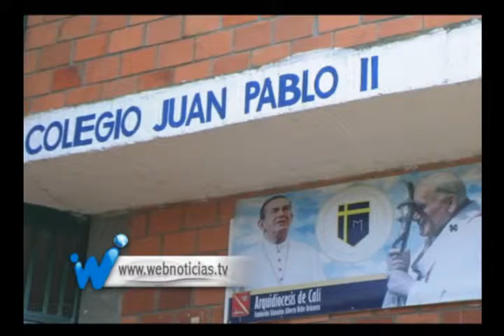Educación con tecnología en Cali